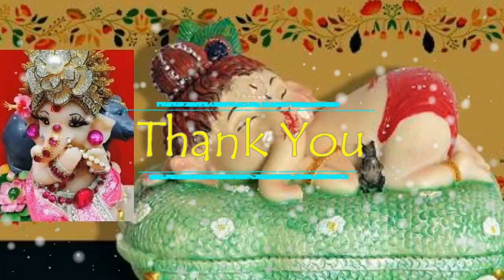Bappa coming soon2020 |Ganesh Chaturthi Status 2020 Latest Ganesh Chaturthi Whatsapp 22 August 2020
Ganesh Chaturthi Status 2020 | Latest Ganesh Chaturthi Whatsapp status | Bappa coming soon 2020 |
Ganesha whatsapp video
Ganpati Bappa Whatsapp status,Ganesh chaturthi whatsapp status,
Ganesh Whatsapp Videos status,
Happy ganesh chaturthi whatsapp status,
Lord ganesh whatsapp status  ,Ganpati Bappa Morya, Ganesh Aarti, Ganesh song,
Ganesh DJ songs, Ganesh Bhajan, Sankat Mochan Whatsapp Status, Sankat Mochan Status,